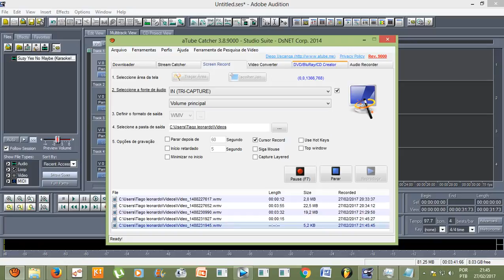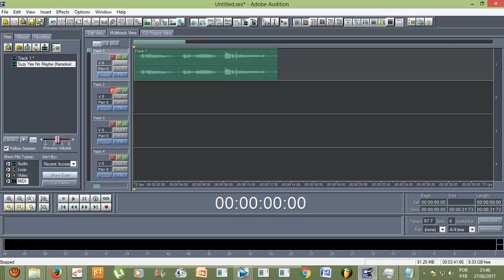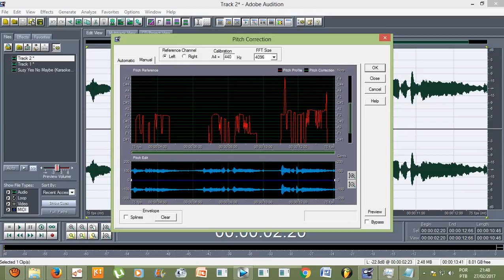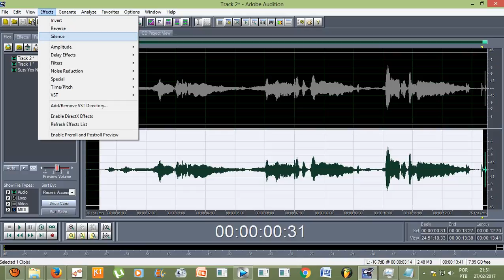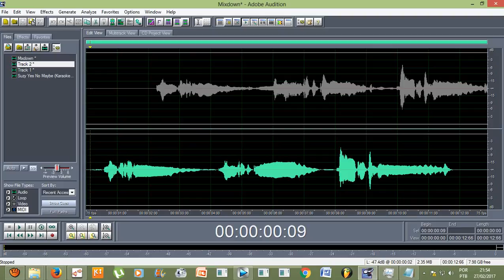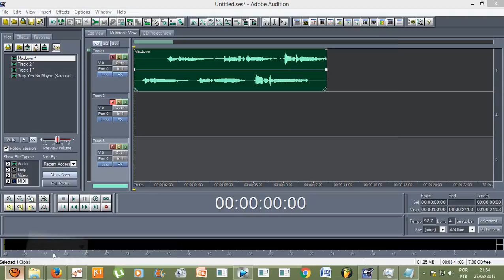Adobe Audition 1.5 - Editando o lado esquerdo e direito de um áudio stereo